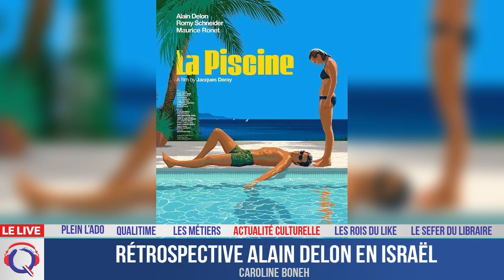Rétrospective Alain Delon en Israël - Actuculture#278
Retrouvez une rétrospective inédite de 12 des plus grands films d’Alain Delon organisée par Éden Cinema et l’Institut Français. Du 17 juillet au 31 août 2021, dans les Cinémathèques de Tel-Aviv, Jérusalem, Haïfa, Sderot, Holon, Herzliya et au Centre Culturel de Savyon. Caroline Boneh est notre invitée.
Retrouvez toutes les émissions en REPLAY et classées par thème

Rejoignez-la communauté d’entraide francophone en Israël